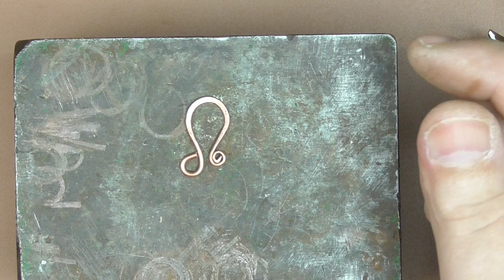How to Make a Wire Wrapped Clasp. Hook Clasps for Jewelry Making. DIY, Wire wrap tutorials.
Today’s lesson is all about hand-made wire clasps! Although there are many types of pre-made clasps in the market, I usually don’t like their industrial feel and still prefer to make them by myself.
Hand-made clasps usually need strong jewelry wire that’s 20 gauge or higher. It is also a good idea to choose half hard instead of soft wire.
I make jewelry of wire 18-20 ga wire for the frames and 26 ga thick wire for the weaving.

Gas burner for making balls at the ends of the wire.
For all jewelry, I made balloons at the ends of the wire. You’ll need a gas burner to make balloons. I used the most available one I bought at the store with a gas cylinder
Look at this video of me making a ball at the end of a natural copper wire. The balls can be made in advance on the pieces of wire. Or you can do it while making jewelry.
The balloons must be sanded. Clean out the soot and remove the heat and shells after annealing

Discover Basic weaves to use with one, two, three and four... wire frames.
Once you know how to achieve the basic weaves, you can do so much with wire work. It is really simple when you know how.

I personally am partial to antiqued copper, so I antiqued my wire work with a liver of sulphur solution. It is very easy to do on bare copper, silver filled or sterling silver wire. Simply mix a small amount of the liver of sulphur gel with hot tap water. It will make a yellow, stinky solution that will oxidizes your metal to a dark, almost black color. Then you can polish the wire work with polishing pads, to take off some of the antiquing.
Jewelry made of wire and natural stones by Valeriy Vorobеv in the Etsy shop
Amazon wire wrap tutorials in paperback and PDF books
Etsy Shop Valeriy Vorobev - Vintage home decor